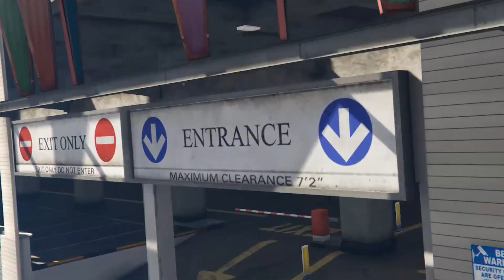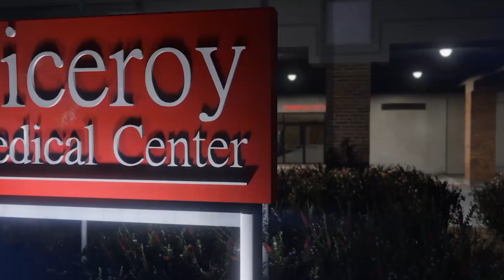👿 GOODBYE IMPERO 6.0 | KERTUS HIGHLIGHTS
🌪 GoodBye 6.0!
🔔1280x1024
🔔200 Dpi -26
🔔Reticulesize -5
💫Vi aspetto su Twitch!
Tutti i giorni in live dalle 18.00!